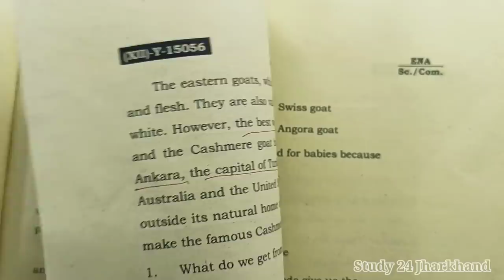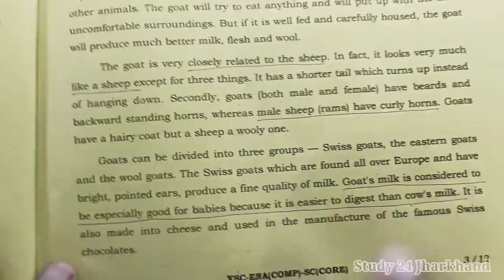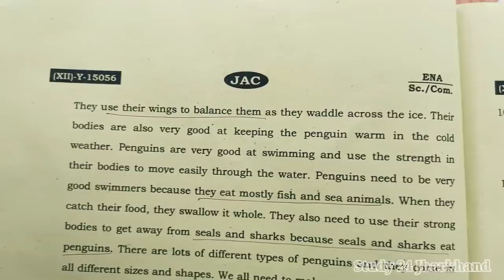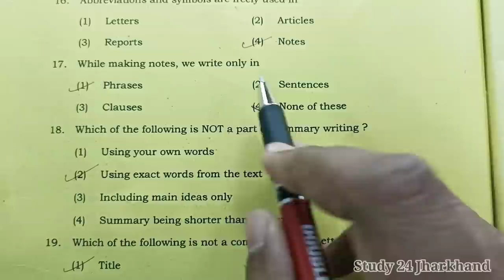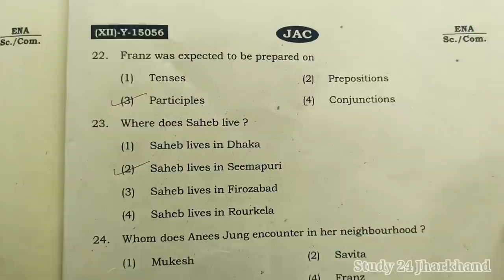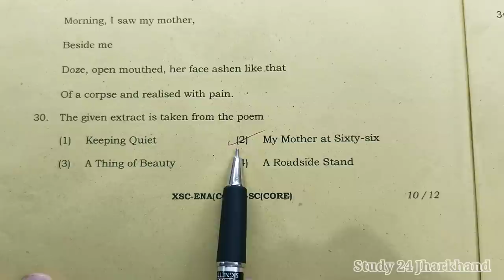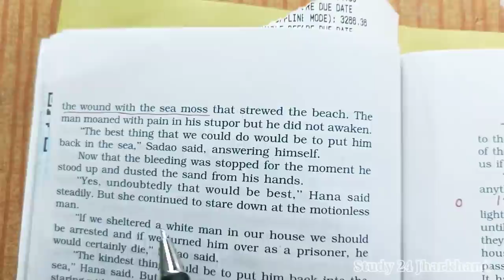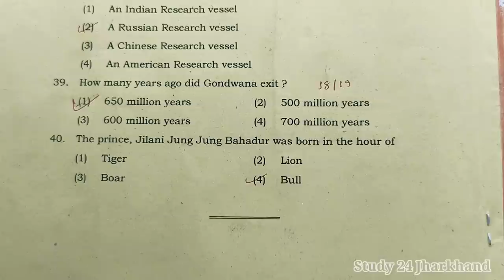Class 12th English Core Answer Key | Science & Commerce | Term 1 | Jac Board Exam 2022 News Today